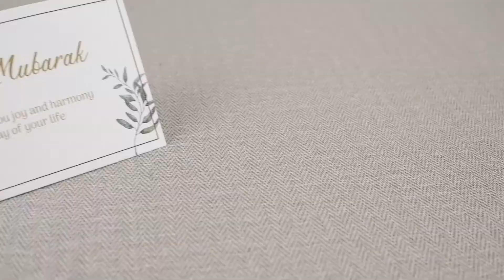MOIS DE MARS - Gift Set UniG Series - Flowerish Craft Backpack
We prepare your special occasion gift 🎁 💌

Isi Gift Set :
🎁 Mois De Mars Flowerish Craft Backpack
🎁 Key Ring with small marble box motif & grey velvet case
🎁 Hard gift box + Wrapping paper + Ribbon paper strap
🎁 Gift Set akan di bubble wrap dan outer packing tambahan + Sticker Fragile

📌 Spesifikasi individual :
🎁 Item 1
🎒 Name: Tas Ransel Wanita Backpack 13 inch Mois De Mars Flowerish Craft
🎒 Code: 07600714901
🎒 Type tas: Tas ransel / backpack
🎒 Dimensi tas:
📐 (T)inggi 33 cm - (P)anjang 26 cm - (L)ebar 12 cm
🎒 Dimensi tali ransel:
📐 (L)3.5 cm - (P) min. 51 cm - max. 93 cm
🎒 Material:
💡 Tebal: 1 - 1.2 mm
💡 Luar: Water proof laminated PVC
💡 Inner: Synthetic nylon
💡 Carry handle, tali ransel: Nylon woven webbing
💡 Add-to-luggage sleeve: Nylon woven webbing

🎁 Item 2
🎀 Mois De Mars Key Chain + key chain box + velvet wrapper
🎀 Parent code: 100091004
🎀 Type: Mois De Mars Nickel keychain
🎀 Berat: 25 gram
🎀 Dimensi pengemasan:
📐 (T)2.5 cm - (P)10.5 cm - (L)6.5 cm

🎁 Item 3
🎀 Hard box + Gift ribbon strap + Wrapping paper
👜 Dimensi box:
📐 (T)5.5 cm - (P)34.5 cm - (L)26.5 cm